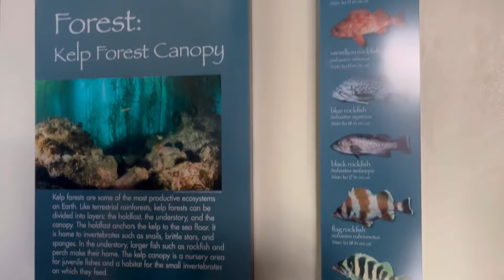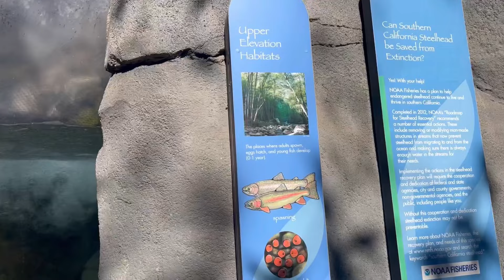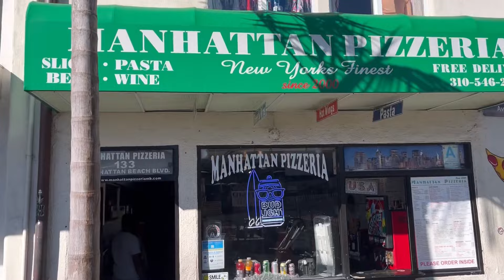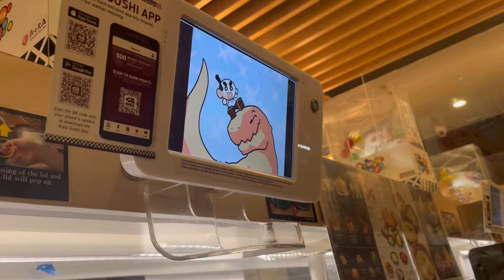Aquarium of the pacific | Long Beach | California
Second day of our trip in California, we went to Aquarium of the pacific, Beach, Marketplace in California, and Tokyo town. We had a blast, and hopefully we could do it again.